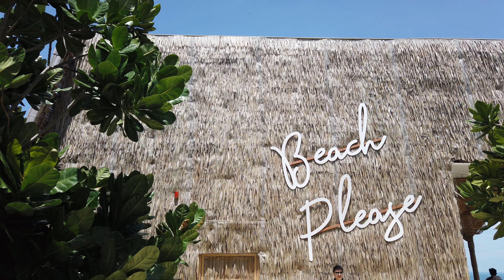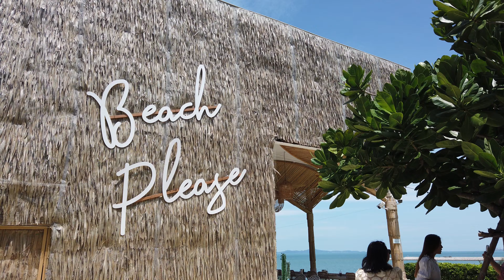【4K】Pattaya Walk Papa Beach Chonburi Thailand パッタヤー「パパ•ビーチ」チョンブリー タイ 파파비치 파타야 촌 부리 태국 ปาป้าบีช พัทยา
Pattaya Walk at Papa Beach, Chonburi Thailand
パパ•ビーチ パッタヤー チョンブリー タイ。
파파 비치, 파타야 촌 부리 태국.
ปาป้าบีช นาจอมเทียน, พัทยา ชลบุรี